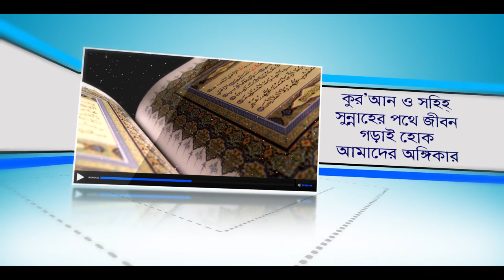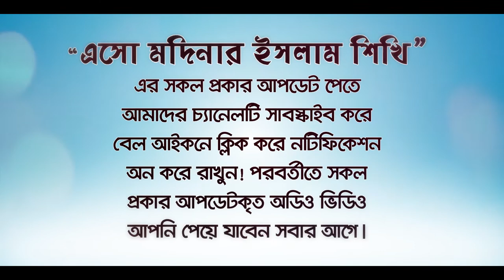অসুস্থ ব্যক্তিরা রোজা রাখবে না কাফ্ফারা দিবে?(Asustha Manuser Roja)BANGLAWAZ Rafiq Bin Lokman Madani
অসুস্থ ব্যক্তিরা রোজা রাখবে না কাফ্ফারা দিবে? Sick people will not fast or pay the expiation?

আপনার জিজ্ঞাসা: (অসুস্থ ব্যক্তির রোজা)
অসুস্থ ব্যক্তির রোজার মাসয়ালা। রোজা রাখবে না কাফ্ফারা দিবে?
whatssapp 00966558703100